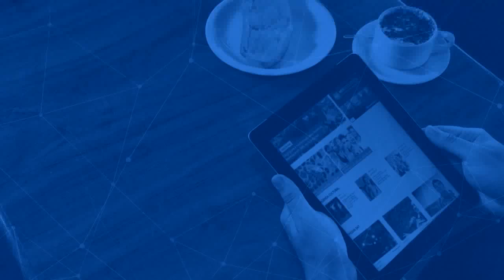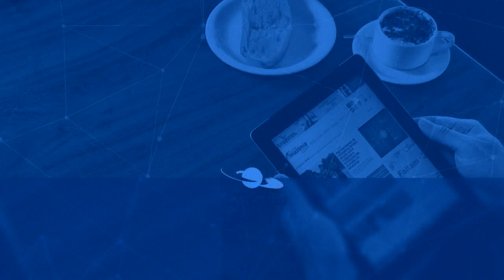Esporte Amazônia | Federação de Futebol do Acre realiza curso de arbitragem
Vamos conhecer o trabalho que vem sendo desenvolvido pela Federação Acriana de Futebol.